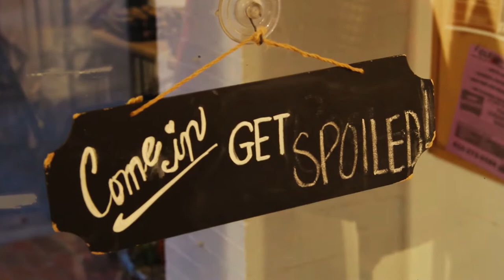Spoiled Chic - Central Catholic Mother's Guild Fashion Show 2020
Spoiled Chic video for 2020 Central Catholic Mother's Guild Fashion Show held Nov 15 2020 at McGonigle Hall.
Spoiled Chic is located at 350 1/2 Beaver St, Sewickley, PA 15143

Shot | Edited @joeydeasy